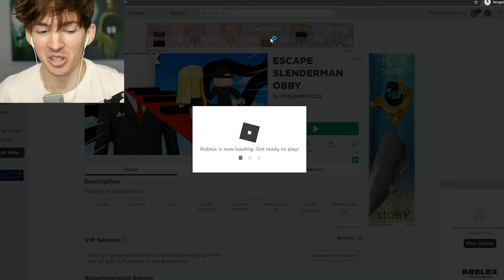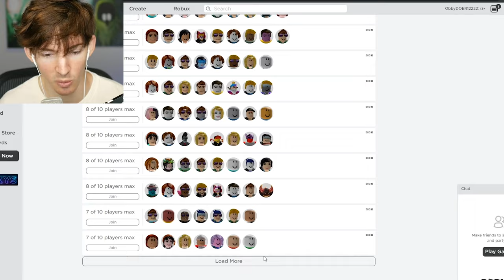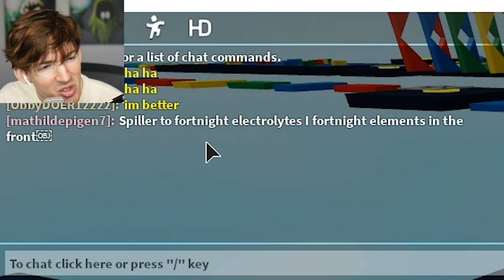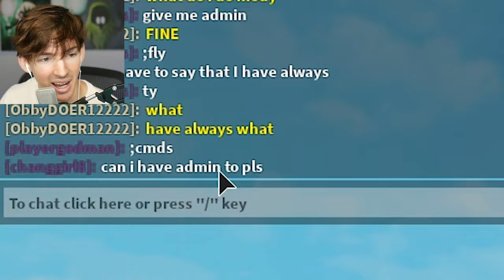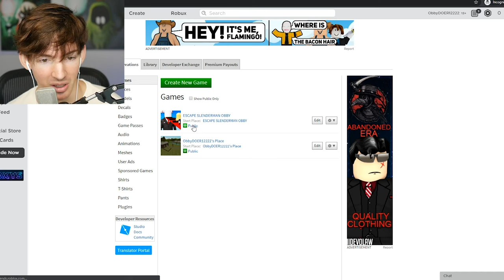My ROBLOX game seemed normal... until the disease spread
Today I make my own Roblox game and advertise it with a ton of robux... then I made it really weird for everyone when I started using my admin abilities